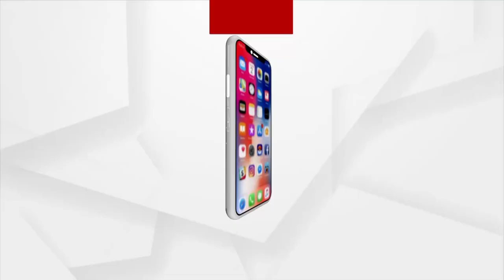ଖୋଲିଦେଲେ 5T ଗୁମର : ସୁନ୍ଦରଗଡ଼ ଶିକ୍ଷା ଅଧିକାରୀ ଅମୁଲ୍ୟ ପ୍ରଧାନ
ଖୋଲିଦେଲେ 5T ଗୁମର
ସୁନ୍ଦରଗଡ଼ ଶିକ୍ଷା ଅଧିକାରୀ ଅମୁଲ୍ୟ ପ୍ରଧାନ
ନିଜ ମୁଁହରେ ନିଜେ ବଖାଣିଲେ କେମିତି ଚାଲିଛି ସୁନ୍ଦରଗଡ଼ର ରୂପାନ୍ତରିତ ହେଉଥିବା ସ୍ମାର୍ଟ ସ୍କୁଲର ପାଠ ପଢା ।Argus News is Odisha's fastest-growing news channel having its presence on satellite TV and various web platforms. Watch the latest news updates LIVE on matters related to politics, sports, gadgets, business, entertainment, and more. Argus News is setting new standards for journalism through its differentiated programming, philosophy, and tagline 'Satyara Sandhana'.